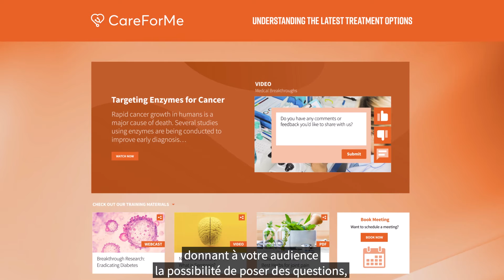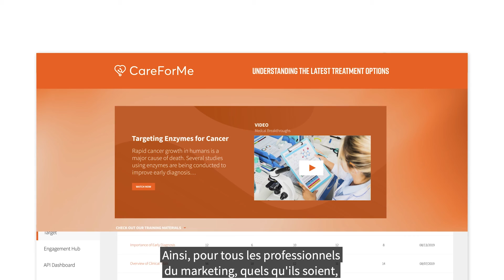ON24 Target (French Subtitles)